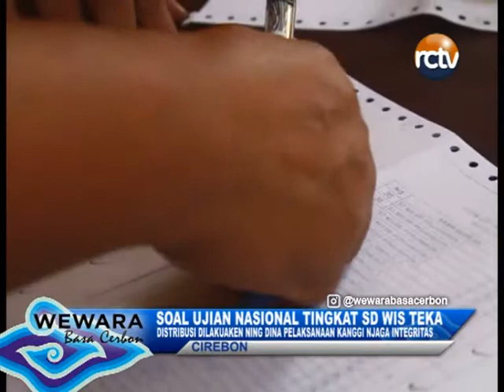SOAL UJIAN NASIONAL TINGKAT SD WIS TEKA